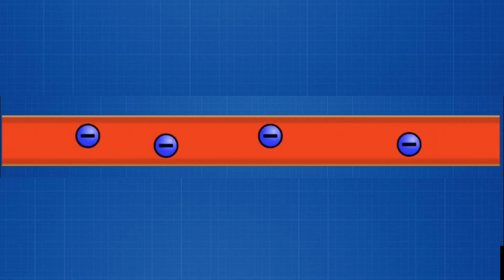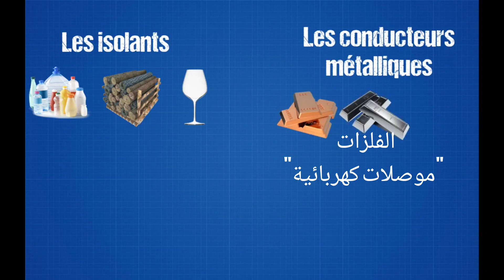مقاومة التيار الكهربائي حسب نوعية المواد | Matériaux : conducteur, isolant et semi-conducteur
العوازل والموصلات وأشباه الموصلات هي مصطلحات تستخدم في الفيزياء والإلكترونيات لوصف خصائص المواد في الناحية الكهربائية.

العوازل هي المواد التي لا تسمح بتدفق التيار الكهربائي من خلالها بشكل سهل، فهي تمتلك مقاومة كهربائية عالية. وأمثلة على العوازل تشمل البلاستيك والزجاج والهواء والخشب.

الموصلات هي المواد التي تسمح بتدفق التيار الكهربائي من خلالها بسهولة، فهي تمتلك مقاومة كهربائية منخفضة. وأمثلة على الموصلات تشمل النحاس والألومنيوم والفضة.

أما أشباه الموصلات فهي المواد التي تمتلك خصائص كهربائية تقع بين العوازل والموصلات، فهي تمتلك مقاومة كهربائية أقل من العوازل وأكثر من الموصلات. وأمثلة على أشباه الموصلات تشمل السيليكون والجرمانيوم.